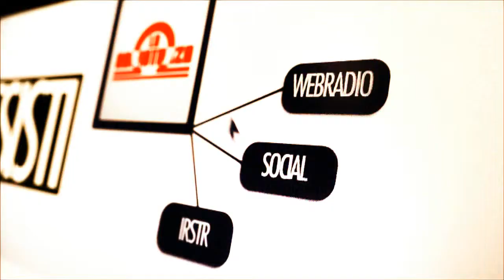La Resistenza - NON CREDERE pt 01 La Genesi 22/10/13